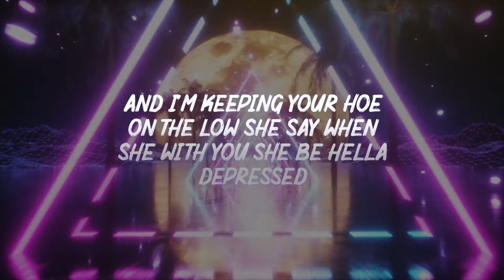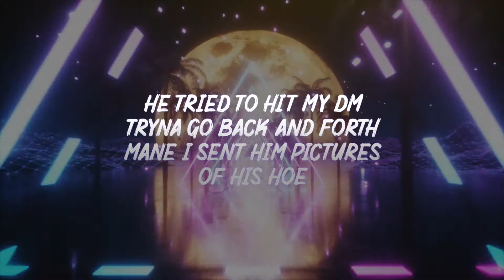KAISANI x SKYTE - NO ISSUE! (Lyric Video)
(prod sabit x tb digital)